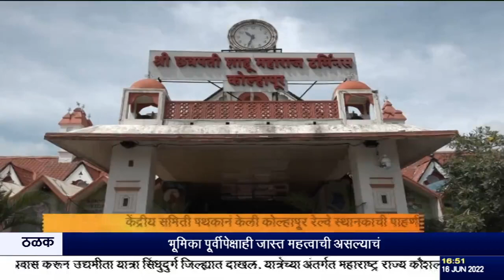केंद्रीय समिती पथकानं केली कोल्हापूर रेल्वे स्थानकाची पाहणी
दि.१६.०६.२०२२ :
   केंद्रीय माहिती आणि प्रसारण, मत्स्यव्यवसाय, पशुसंवर्धन आणि दुग्ध व्यवसाय राज्यमंत्री डॉ. एल. मुरुगन यांनी आज कोल्हापुरात विविध   केंद्रीय कल्याणकारी योजनांच्या अंमलबजावणीचा आढावा घेतला.
  कोल्हापुरचे जिल्हाधिकारी राहूल रेखावार यांनी  जिल्ह्यात राबवल्या जाणाऱ्या केंद्रीय कल्याणकारी योजनांची माहिती मुरुगन यांना दिली.
 केवळ कोल्हापूरच नव्हे तर मेट्रो शहरांची दुधाची गरज इथून पूर्ण केली जात असल्याची  माहिती पशुसंवर्धन आणि दुग्ध व्यवसाय विभागाच्या अधिकाऱ्यांनी या बैठकीत दिली. जिल्ह्यात आत्तापर्यंत प्रधानमंत्री मातृवंदना योजनेवर सुमारे ११ कोटी रुपयांचा निधी खर्च झाल्याची माहितीही संबंधित विभागाच्या अधिकाऱ्यांनी दिली.
  आयुष्यमान भारत योजने अंतर्गत जिल्ह्यात सुमारे दोन लाख 24 हजार कार्डांचं वितरण, तसंच जिल्ह्यात प्रधानमंत्री आवास योजनेअंतर्गत एकूण 2 हजार 870 घरकुलं मंजूर करण्यात आली असून त्यापैकी 1 हजार 570 घरकुलं लाभार्थ्यांना सुपूर्द करण्यात आली असल्याचं या बैठकीत अधिकाऱ्यांनी सांगितलं.यावेळी मंत्र्यांनी मुद्रा योजनेअंतर्गत अनुसूचित जाती आणि अनुसूचित जमातीतील लाभार्थ्यांचीही माहिती घेतली.
 यानंतर, मुरुगन यांनी कोल्हापूर इथल्या आकशवाणी केंद्रालाही भेट दिली. केंद्रीय कल्याणकारी  योजनांची माहिती देणाऱ्या तसेच या योजनांच्या लाभार्थ्यांचे अनुभव कथन करणाऱ्या कार्यक्रमांच्या निर्मिती आणि प्रसारणावर भर देण्याची सूचना त्यांनी केली. या वेळी मुरुगन यांनी कोल्हापूर आकाशवाणी केंद्रवरुन प्रसारित होणाऱ्या कार्यक्रमाचा आढावा घेतला तसंच केंद्राच्या संग्रहण सुविधांची पाहणी केली.